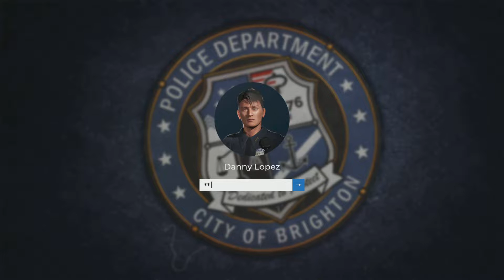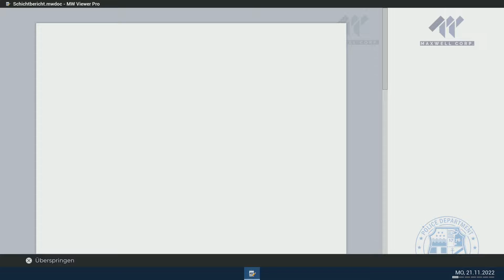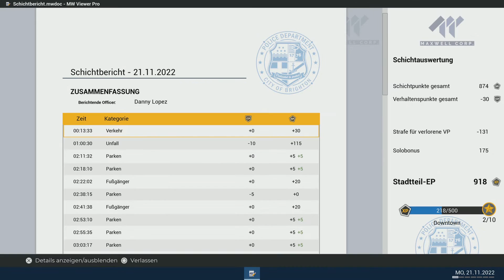Police Simulator: Patrol Officers #9 (Neuer Bezirk)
Neuer Bezirk...Ordnungsamt Arbeit...Wenn Euch gefällt was ihr seht würde ich mich über ein Like und/oder Kommentar sehr freuen Lg Pat :-)